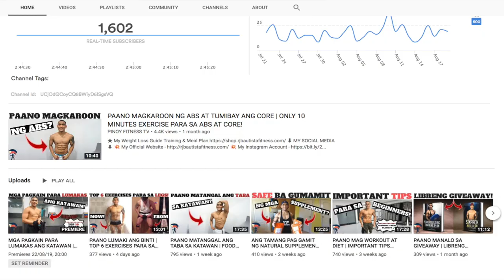ISANG INUMIN PARA PUMAYAT AT LUMAKAS ANG KATAWAN | NATURAL ENERGY DRINK | COMPETITION UPDATE PART 5!